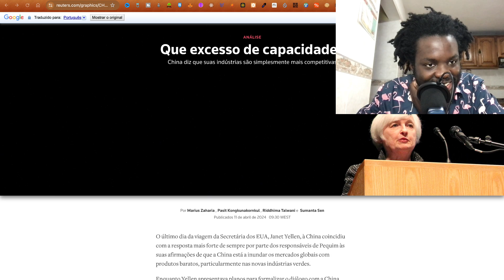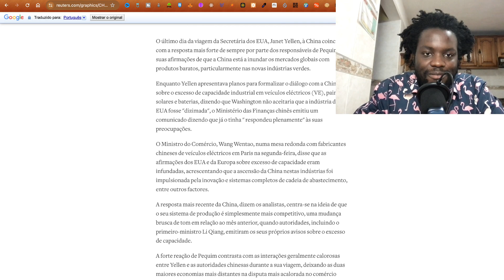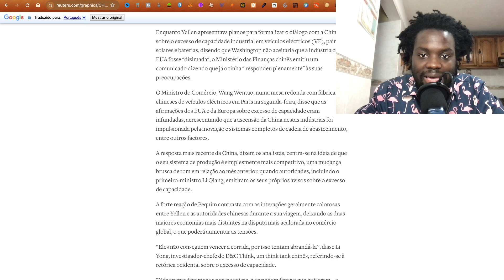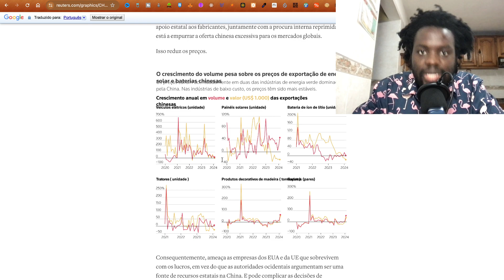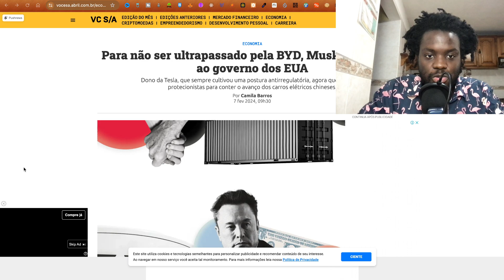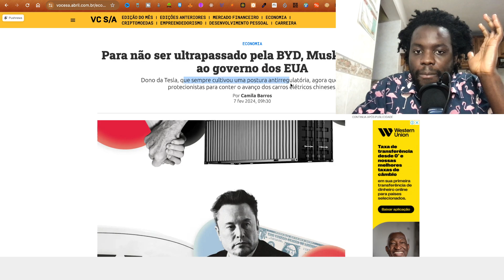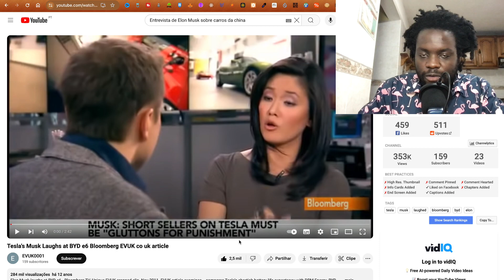ESTADOS UNIDOS E ELON MUSK ACUSAM CHINA DE EXCESSO DE PRODUÇÃO E SUPLICAM POR REDUÇÃO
Estados Unidos 🇺🇸 e Elon Musk Acusam China 🇨🇳 de Excesso de Produção e Suplicam Por Redução em Carros Elétricos 🚨

Os Estados Unidos se encontra extremamente preocupado com a sua indústria de carros elétricos e painéis solares por causa da produtividade da China.

Por isso, EUA e o CEO da Tesla, Elon Musk, suplicam à China por redução na produção e criam leis e sanções para travar a indústria chinesa.